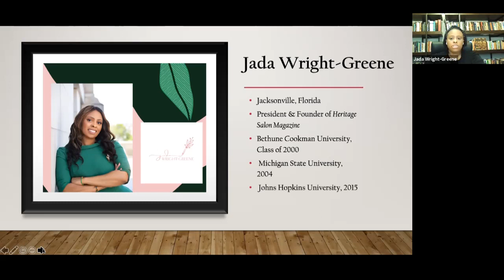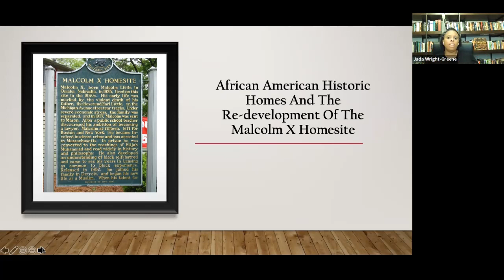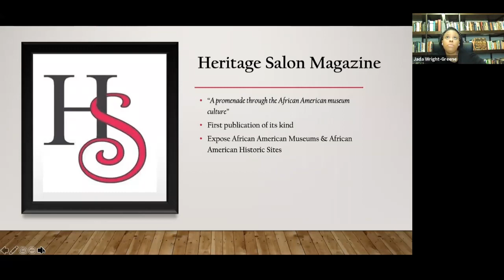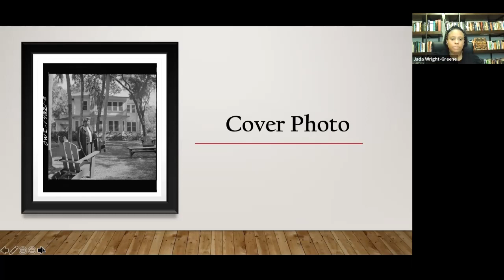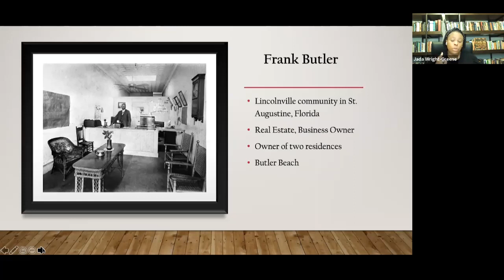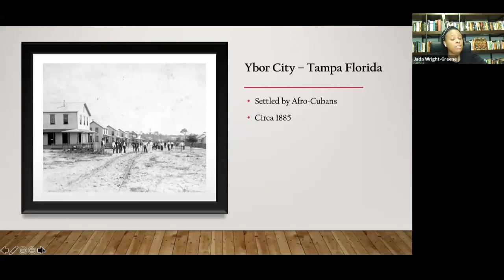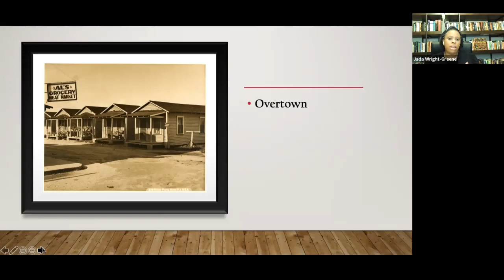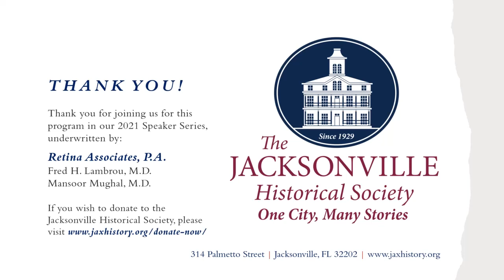Florida's Historic African American Homes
Author Jada Wright-Greene shares excerpts from her new book "Florida's Historic African American Homes" at the Jacksonville Historical Society's Speaker Series program on September 23, 2021. Like what you see? Want to support us? to become a member, a donor or a volunteer.